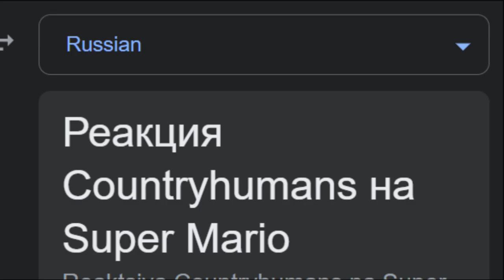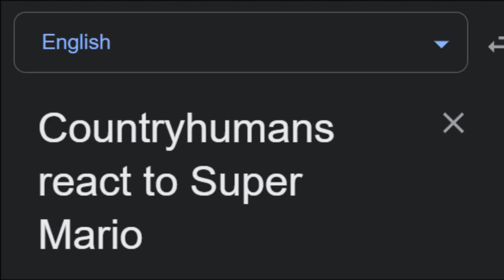Countryhumans reacts to Super Mario in different languages meme ( part 4 )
⚠ All videos are based on stereotypes and do not try to offend anyone. ⚠
⚠ All images are taken from free sources. ⚠